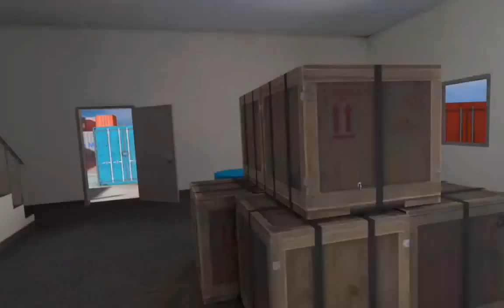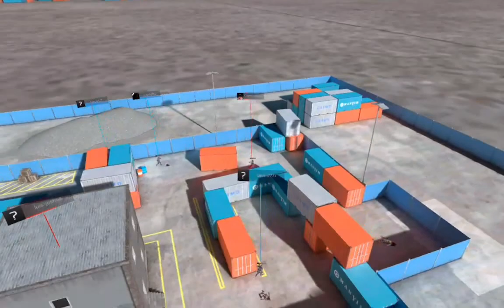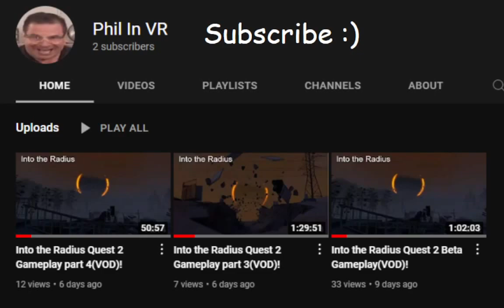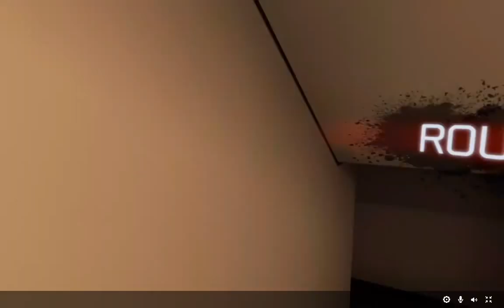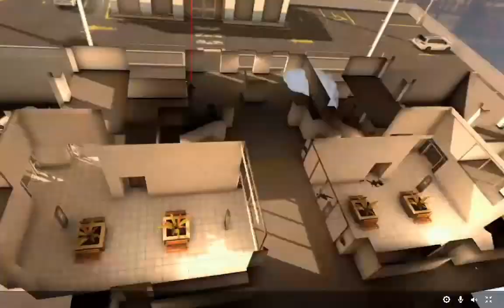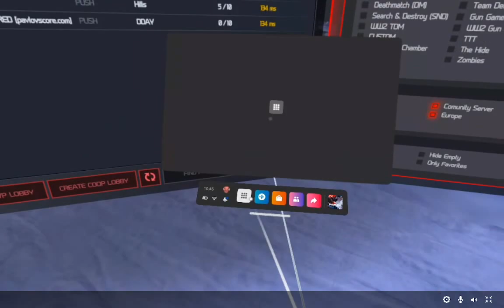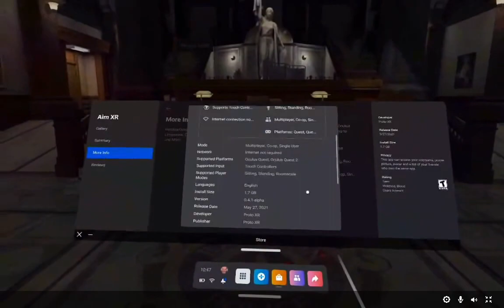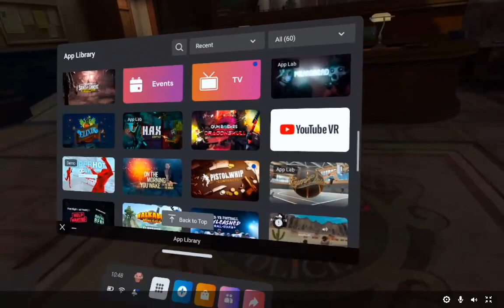pavlov shacking time - Pavlov Shack RC Gameplay(VOD)!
Thanks you for taking time out of your day to watch this! Also sorry about the bar at the bottom of the second half.